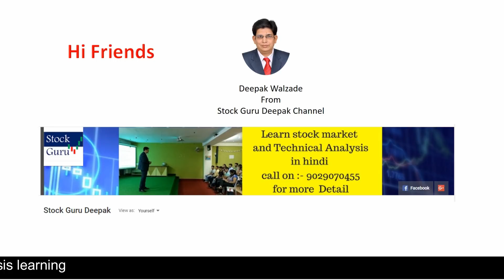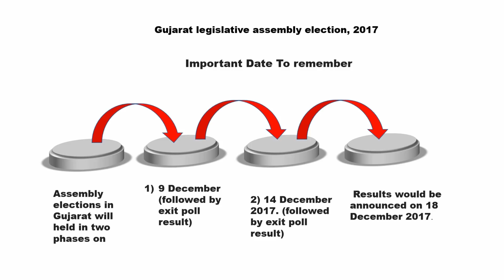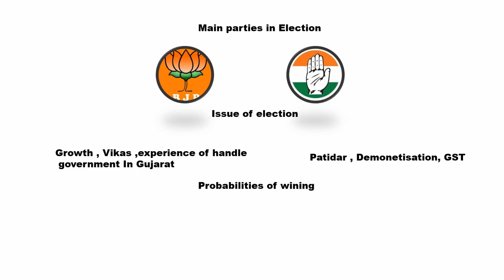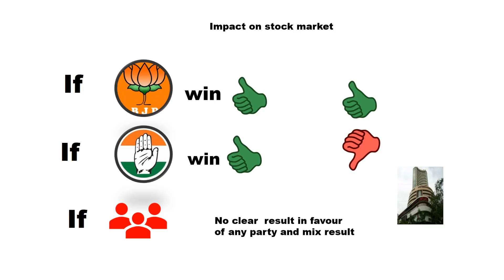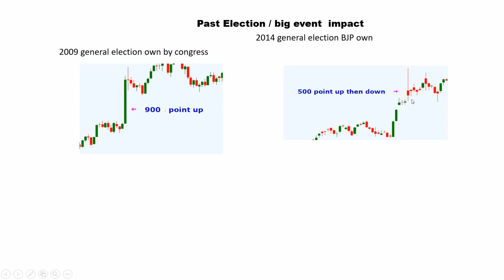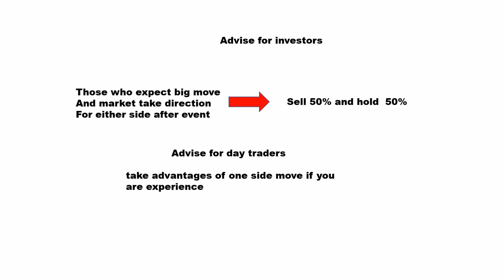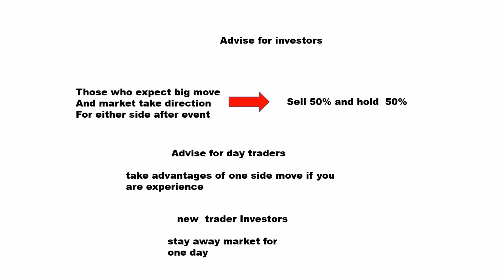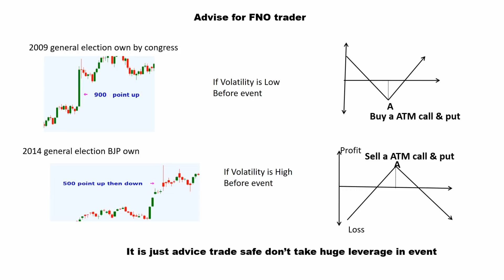Gujarat Election Impact on Stock Market in Hindi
Gujarat Election Impact on Stock Market in Hindi this video for those who want to now how market will react During Gujarat Election and what is the trading opportunity during this event for investors , Traders and intraday traders how to trade during event